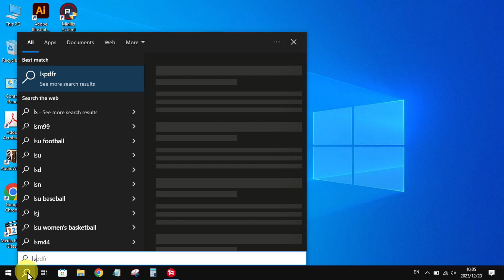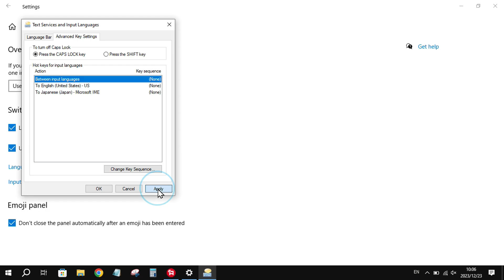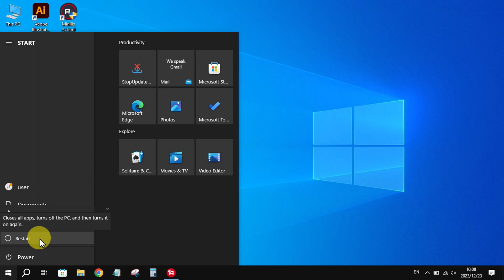วิธีตั้งค่าคีย์บอร์ดภาษาญี่ปุ่น ไม่ตรงกับคีย์บอร์ดจริง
How to set up the Japanese keyboard It doesn't match the actual keyboard.